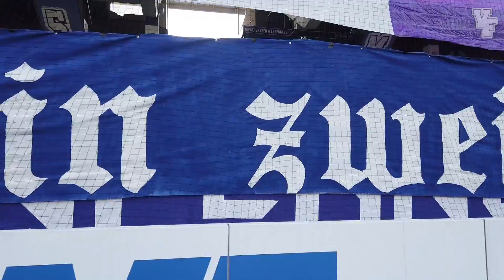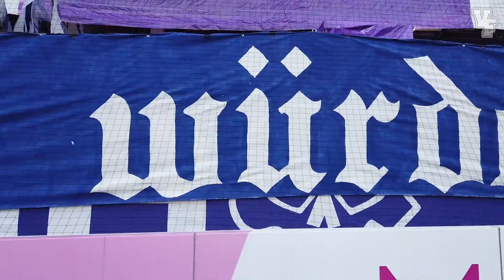MAKING OF CHOREO: 329. Derby